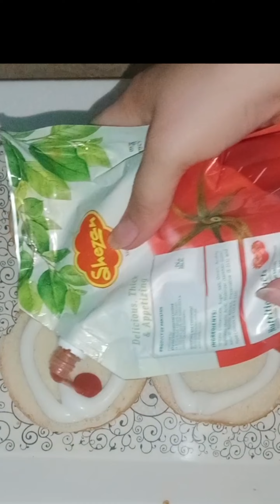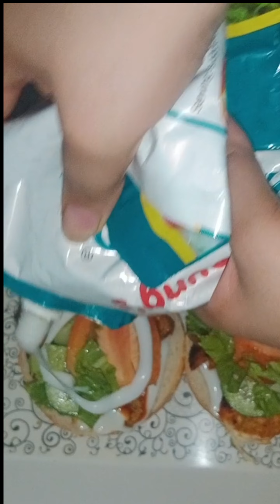Grilled burgers|| Juicy and Yummy